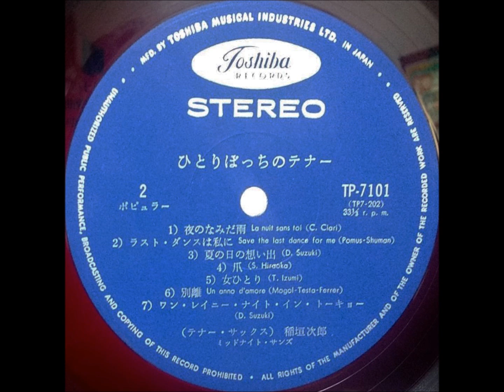稲垣次郎「想い出のタンゴ」 ムード・テナー・サックス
ひとりぼっちのテナー」
稲垣次郎とミッドナイト・サンズ

￥1,500